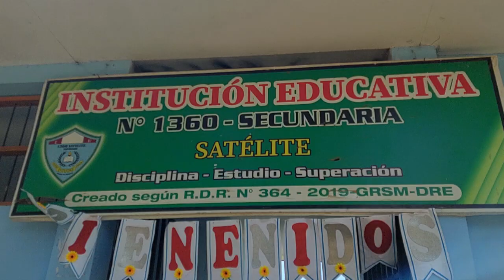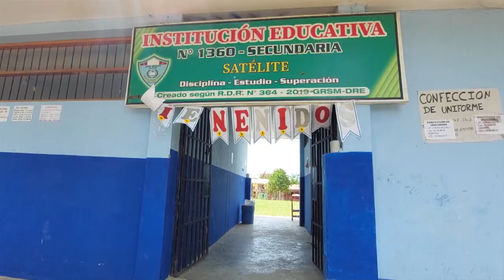Director de I.E Satélite solicita mejoramiento en infraestructura y saneamiento de terreno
Solo cuenta con tres aulas para albergar a alumnos que cursan los grados de primero, segundo, tercero, cuarto y quinto nivel secundario, según el director del colegio, en la AA.VV. Ciudad Satélite existe alta demanda educativa, sin embargo, no cuentan con los ambientes necesarios.